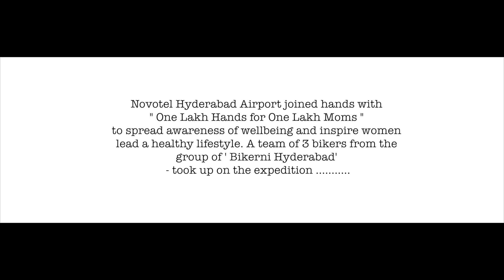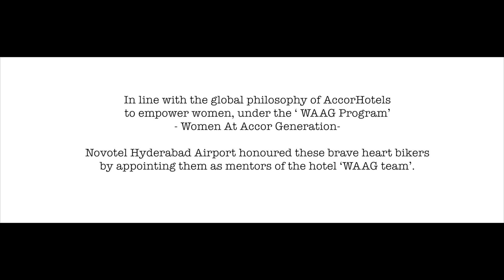Novotel Bikerni Waag 2017 by The Ocean Creatives